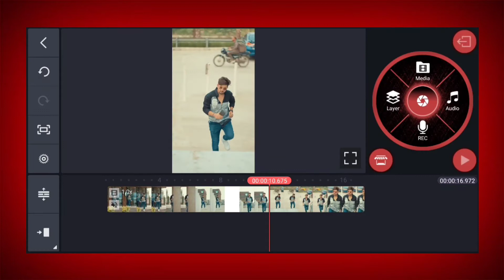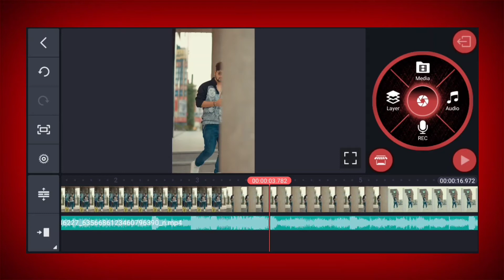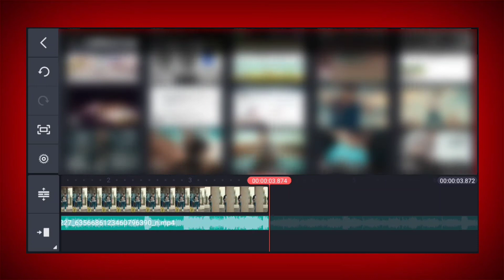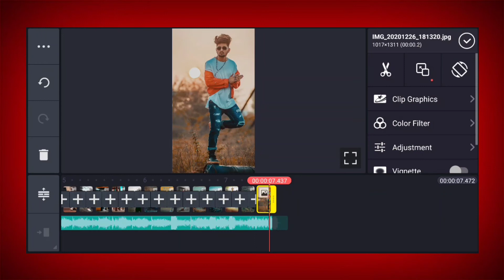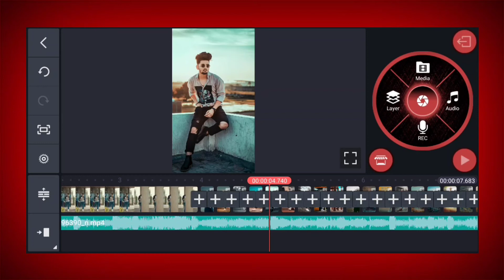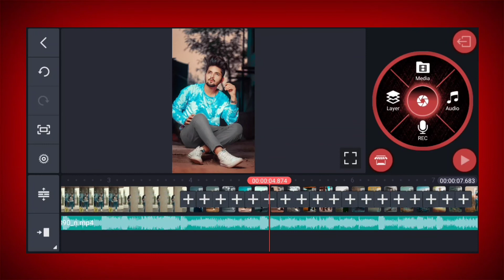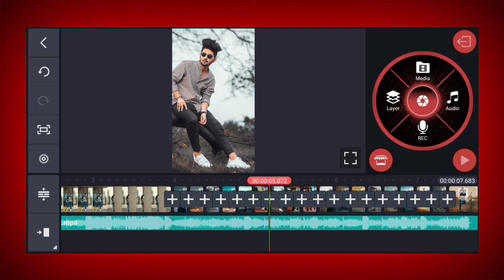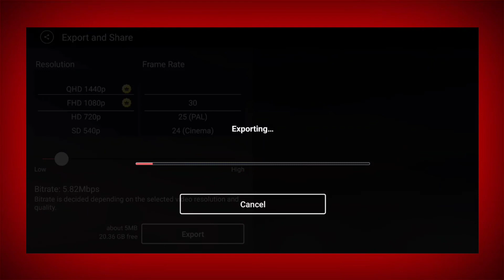Reels 1Video 18 Photo Video Editing | Reels New Photo Video Editing | kevin_dien Reels Video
To Friends Aajke is video mai Aap sabko sikhane wala hoo ki Aap kuch is tarike ka reels video kaise banaa sakte hai To Agar Aapko kuch is tarike ka video banana hai to video end tak dekhte raho !

Your Question :-

reels 1video 18 photo video editing

Reels trending photo video editing

Kevin_dien reels

kevin_dine reels video

kevin_dine Reels Sound

Kevin_dine video

reels photo video

reels photo song

reels photo video song

reels photo video trending

instagram photo video kaise banaen new trend

instagram photo video editing App

1) My instagram link..👇👇👇🙏🙏🙏

Link. 👇👇👇🔥🙏🙏🙏

Material link :-

Video link :-